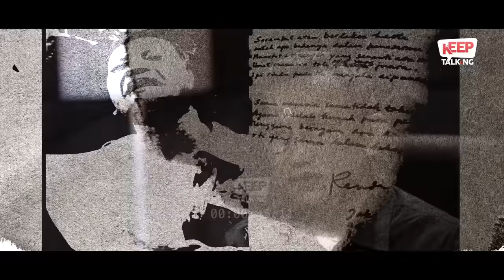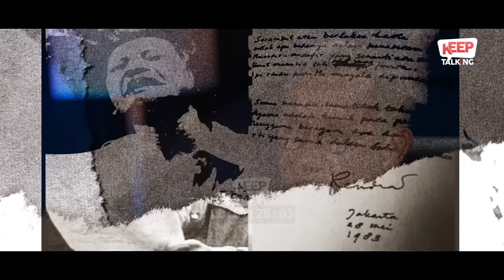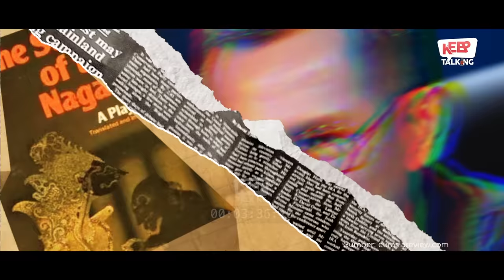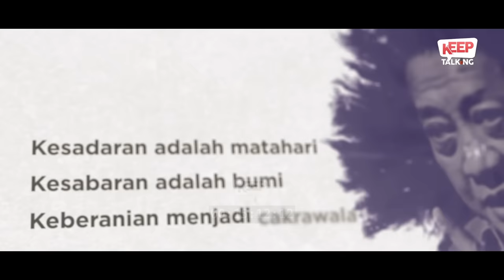Belajar Melawan dari WS Rendra, Sang Penyair-Dramawan Besar | Keep Talking #23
Kang Eep Saefulloh Fatah mengenang WS Rendra yang melawan sepanjang hayatnya. Sekaligus merayakan nilai yang dipercayai dan diperjuangkan oleh peletak teater modern Indonesia ini.

WS Rendra yang dijuluki burung merak, mengkritik tajam ketidakadilan dan ketimpangan di tanah air. Ia menjadi bagian dari perubahan dan menolak padam.

Infraction - Drama (Sad Piano)